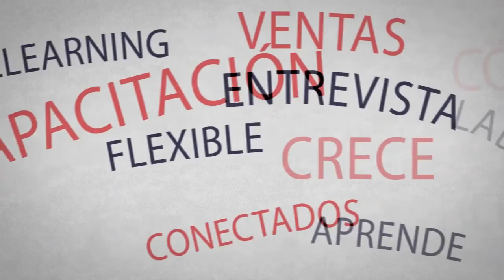CURSO COMO ENFRENTAR UNA ENTREVISTA LABORAL - INSTITUTO AFR